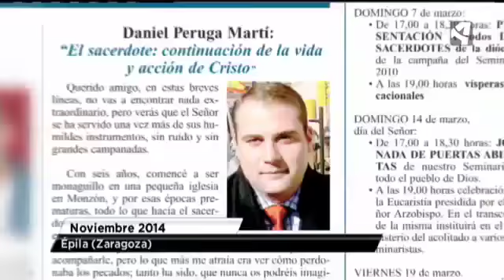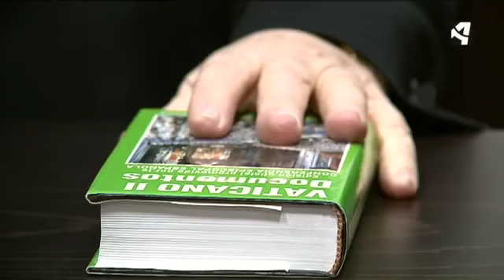INVESTIGADO POR ESPIONAJE